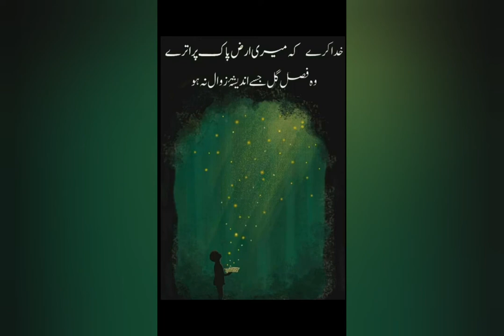Tera karam mola.. 14 August 2020 + Eid 2020 mehandi designs